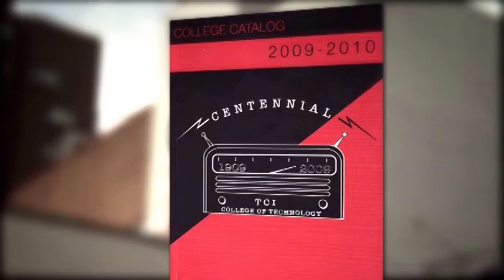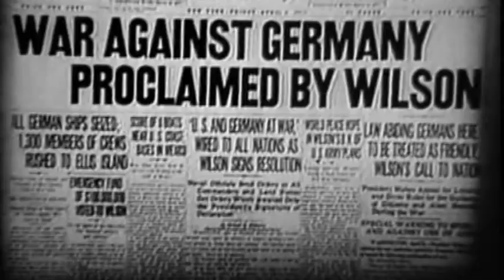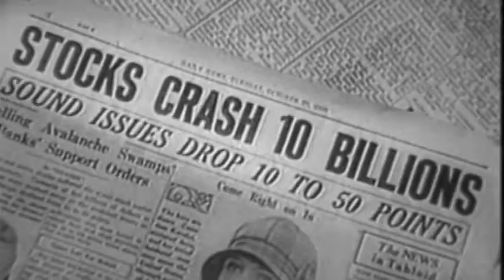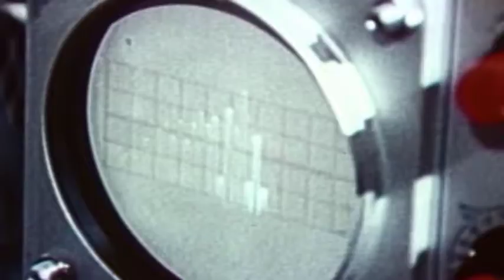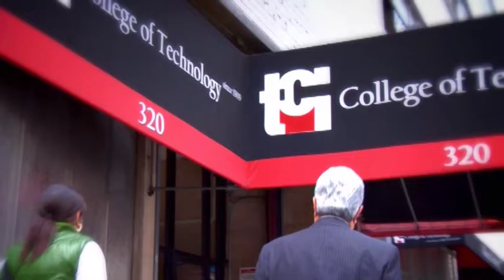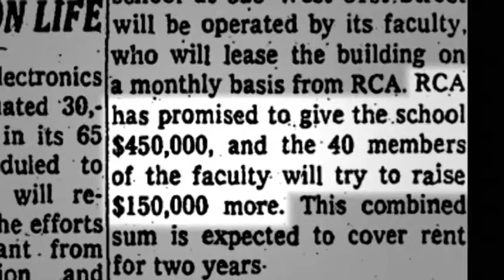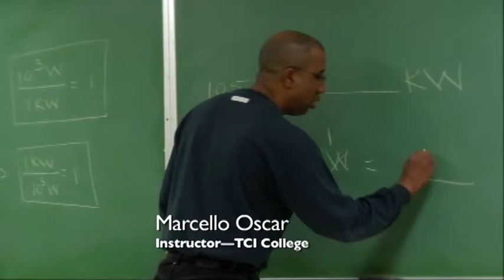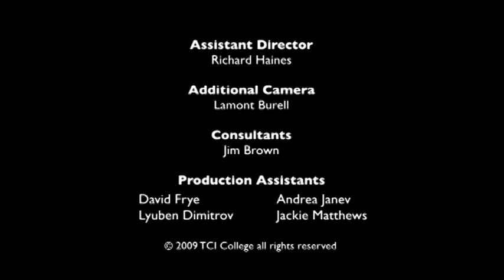TCI "The First Hundred Years"